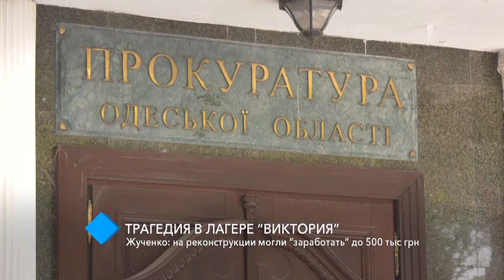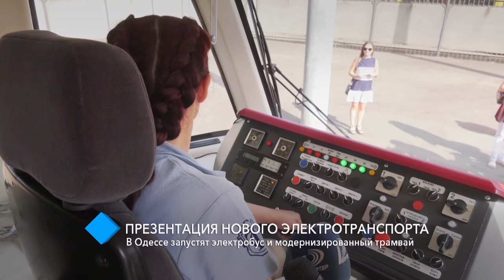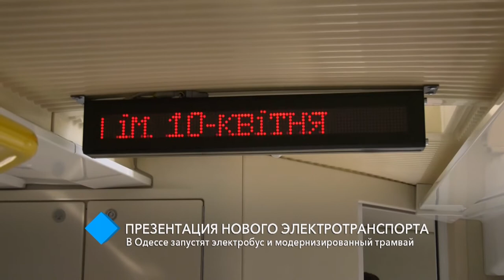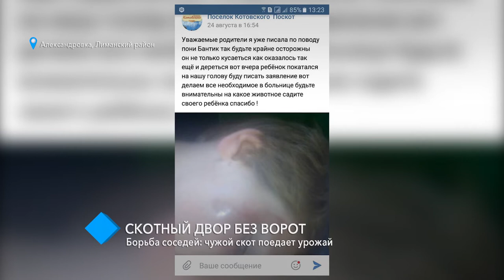News 18 30